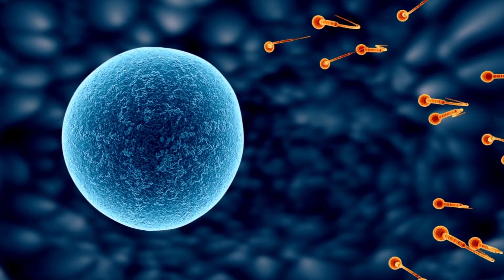Hangi Çiftlere Tüp Bebek Uygulanır?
Tüp bebek tedavisi öncesi kadın ve erkekte çocuk sahibi olmaya engel durumlar aranır. Bunlar nelerdir? Prof.Dr.Murat Arslan anlatıyor..